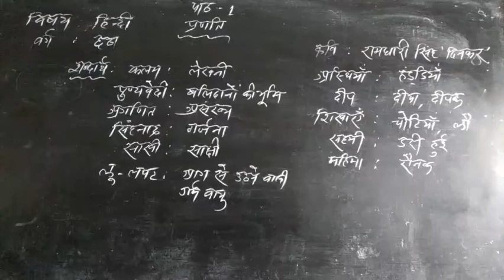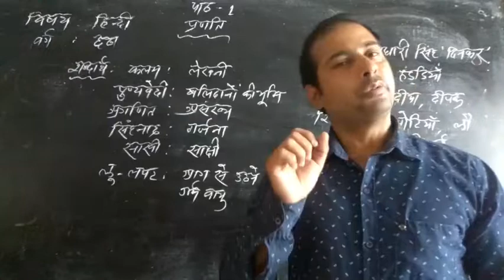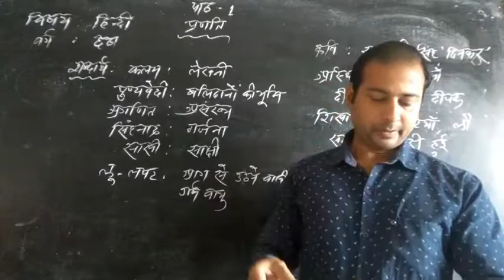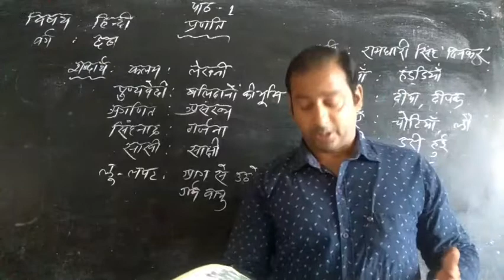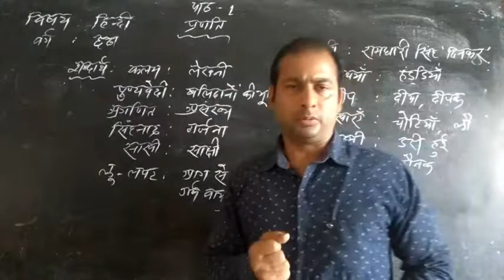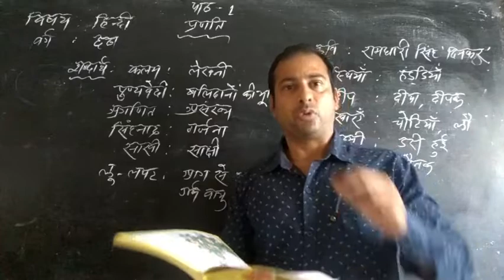Std 6 Hindi पाठ- 1 प्रणति भाग 2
Mr Sanjeev Angelo